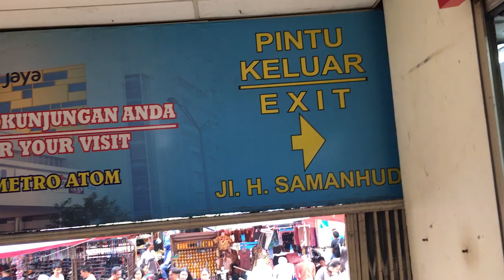THRIFTING di pasar baru 100rb rupiah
100rb kita bisa dapet atasan dan bawahan. kalo kalian gimana ???